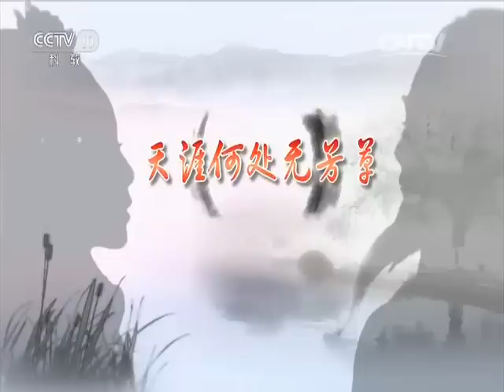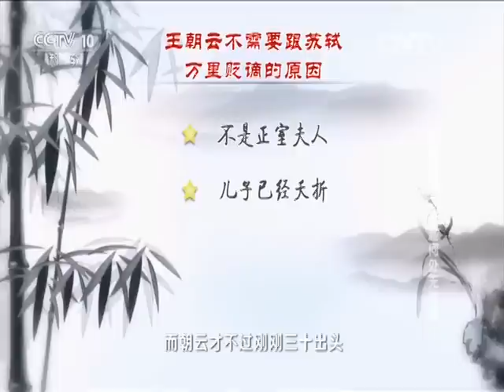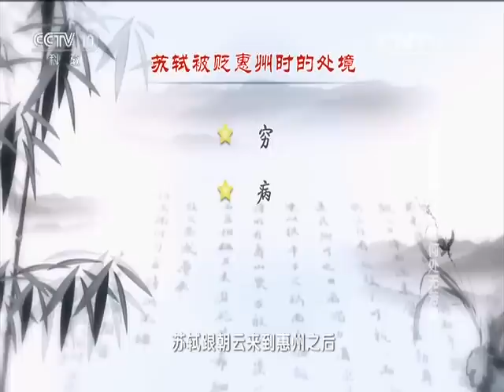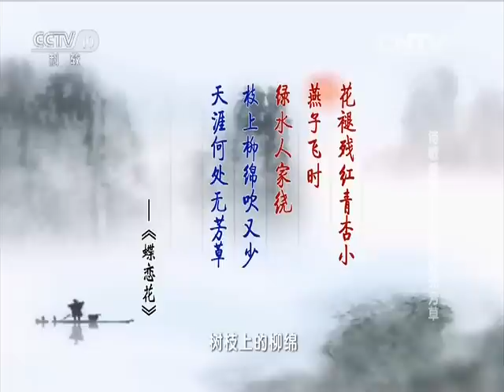诗歌爱情 3 天涯何处无芳草 【百家讲坛 20160306】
本期节目主要内容： 老年苏轼仕途遭遇重大挫折，他即将被贬千里之外的荒蛮之地，当这场人生灾难来临之时，有一个坚定地选择陪伴着他，这个人就是王朝云。在苏轼的妻妾中，王朝云地位较为低下，只是普通的侍妾，她完全可以选择远离他，以求自保，然而她却选择追随于苏轼，远赴被贬之地。王朝云对苏轼的坚守赢得了夫君浓浓的爱，于是一首首感人肺腑的诗词从他的笔端流出。